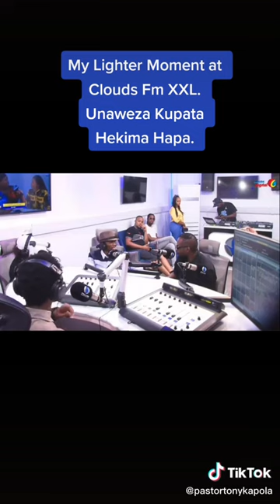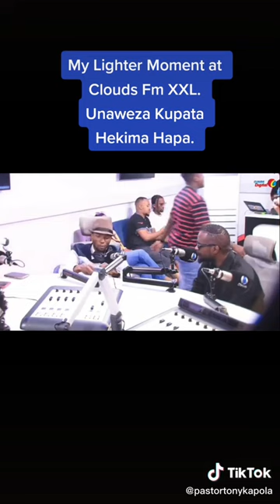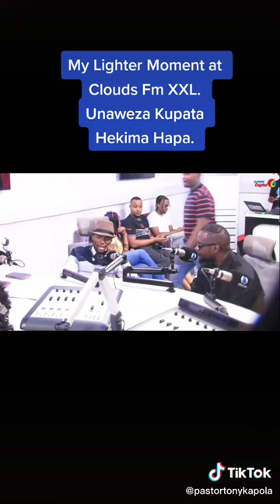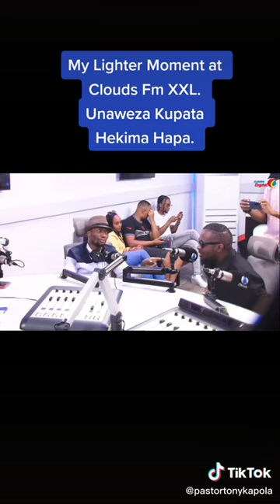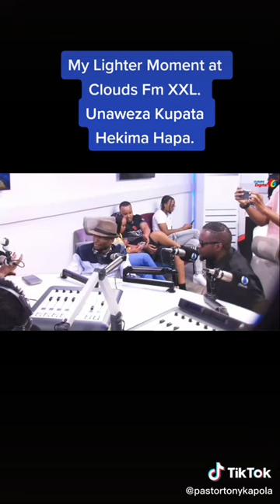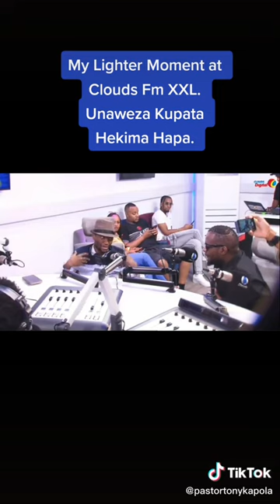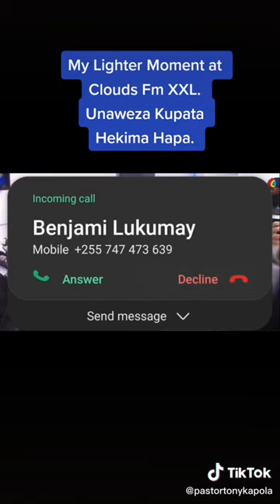Pastor Tony Kapola - Sisi ndio wale tunaosaidiwa na Bwana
USISAHAU KUSHARE ILI NA WENGINE WABARIKIWE